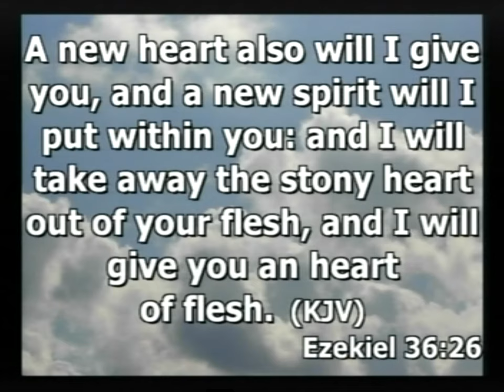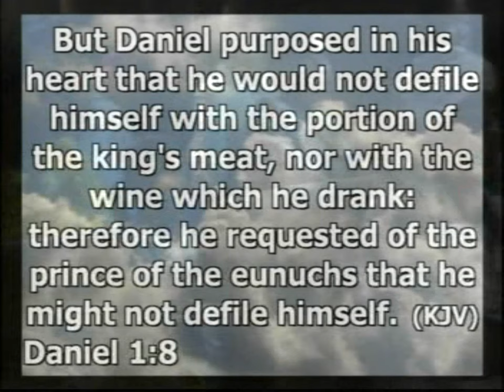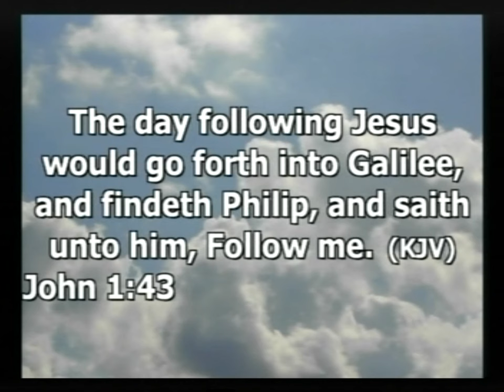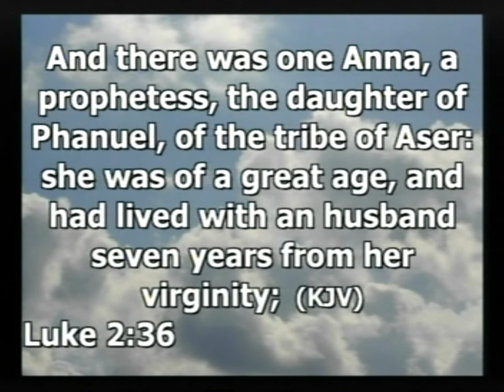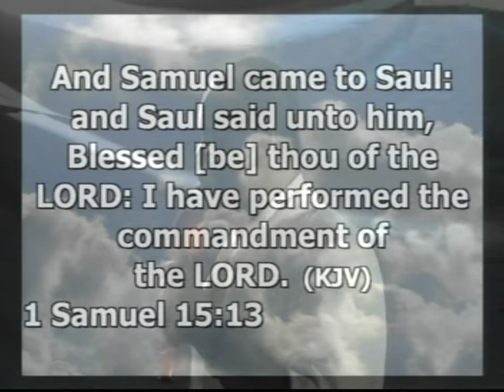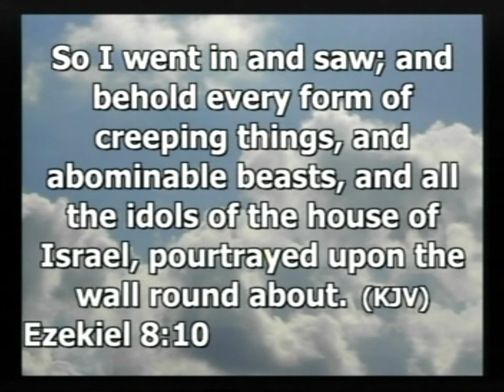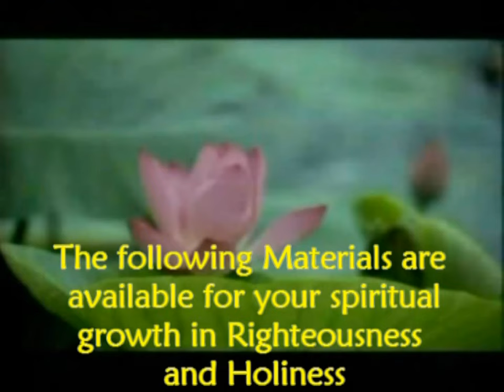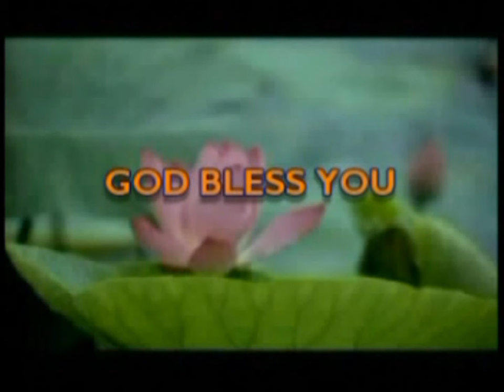HRMW0093 THE LIFESTYLE OF A TRUE BELIEVER by Pastor Paul Rika